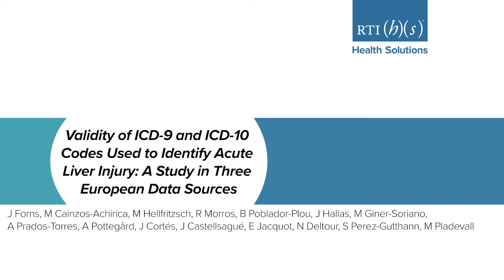The validity of ICD-9/-10 Codes Used to Identify Acute Liver Injury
Joan Forns, MPH, PhD, research epidemiologist with  RTI Health Solutions discusses a study in three European data sources of the validity of ICD-9 and ICD-10 codes used to identify acute liver injury (ALI).